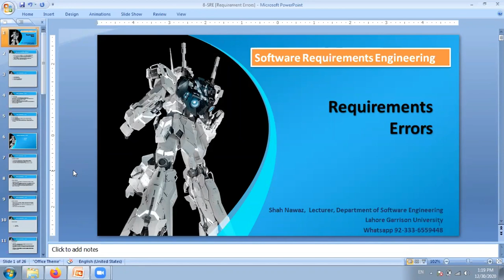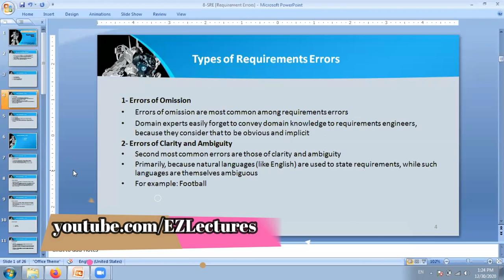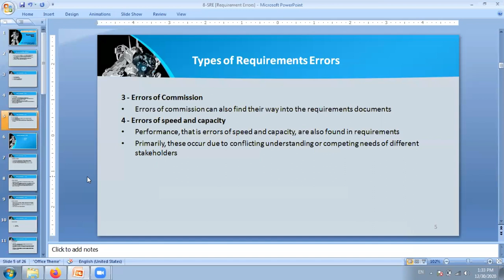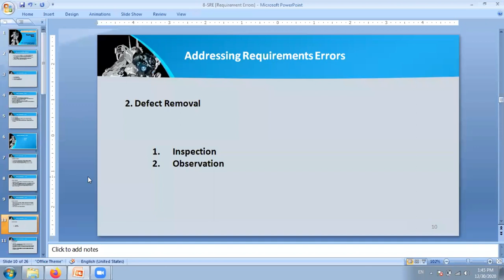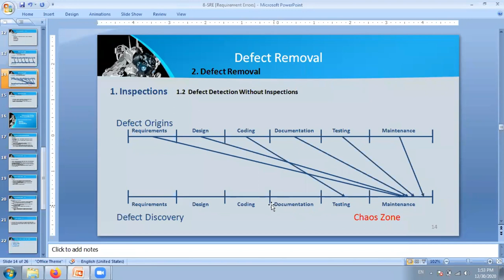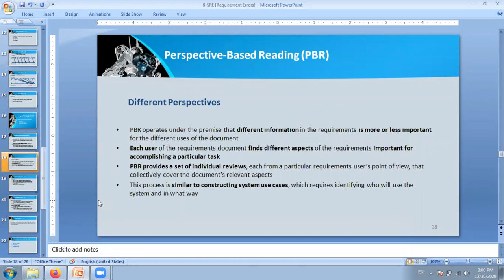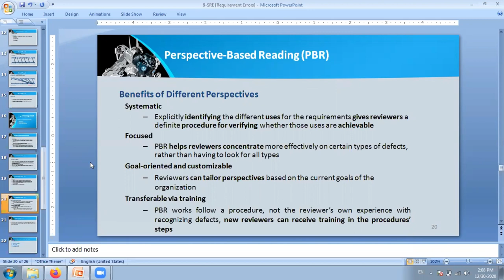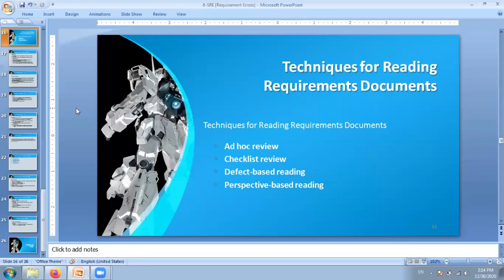SRE - Requirement Errors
Software Requirement Engineering
EZ Lectures

Urdu / Hindi
Shah Nawaz